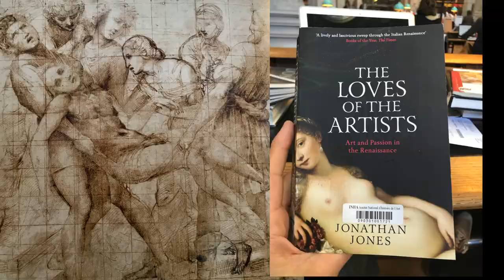Mark Rothko, yes, floating rectangular shapes can bring you joy. A Weird master of happiness.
Probably, the most famous Russian american painter, and a legend of art history. He studied philosophy, started a family, created a group of painters, visited Italy and then around the age of 40, he became the painter saying stuff like : “I'm not an abstractionist. I'm not interested in the relationship of color or form or anything else. I'm interested only in expressing basic human emotions: tragedy, ecstasy, doom, and so on.”
His work his often around 100 million dollars a piece and irony of the story he didn't like money, and even when he started to make big money he hardly changed his lifestyle. And then he just died.

My book on the louvre, paperback and ebook.

or you can join my art history class or visit a museum with me.